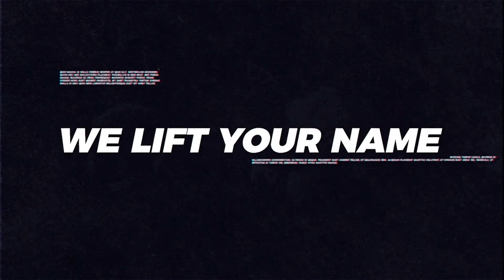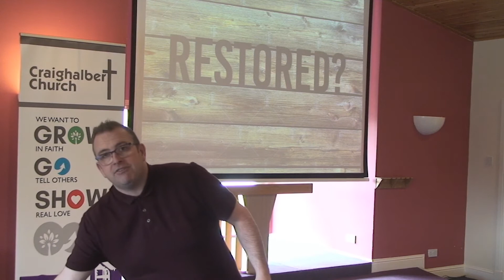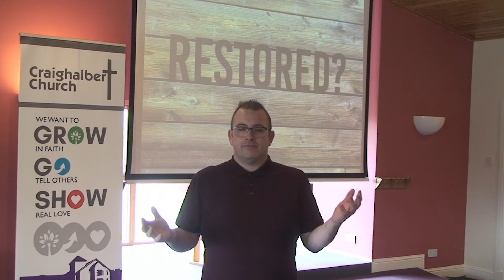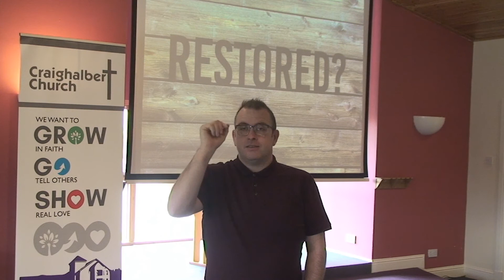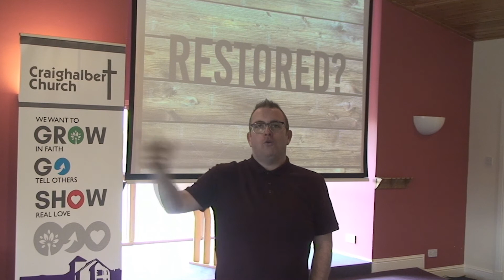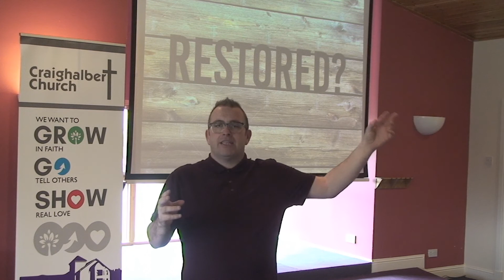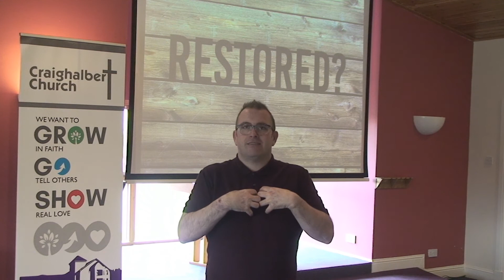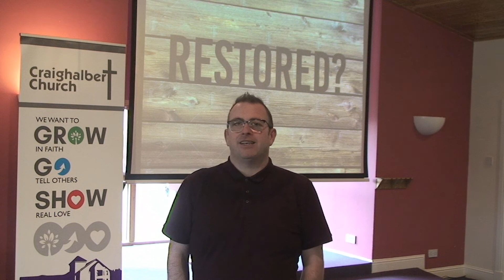Church online - 19.04.20 Restored? Craighalbert Church, Scotland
Join us this Sunday online.